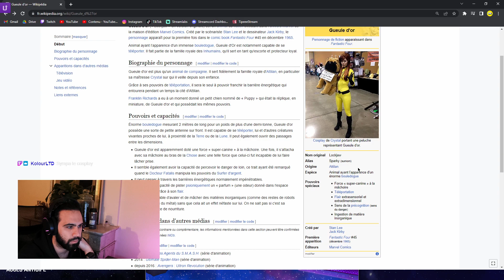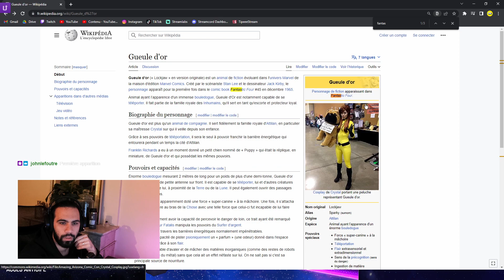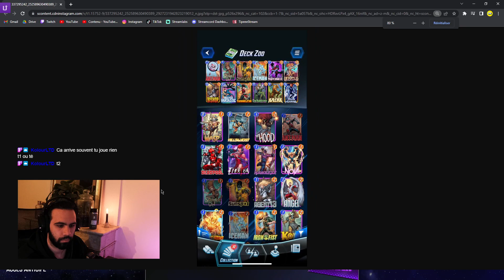Entre Galactus et Thanos, mon cœur vacille 💛 + Deck viewer | CHLAK GAMING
Mathéo test de le deck d'un viewer, et nous coach en plein live !
Le deck se révèle être très surprenant, autant pour nous que pour les adversaires !

🕙Chapitres :
Coucou les loulous : 00:00
Games (Galactus, Shuri, Thanos, Zoo) : 05:50
Nouveau deck : 02:06:06
Ouverture de coffres : 02:30:00
Bisous doux : 02:33:13